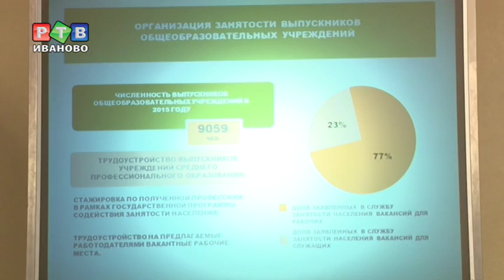В 2015 году без работы останутся 5500 ивановцев